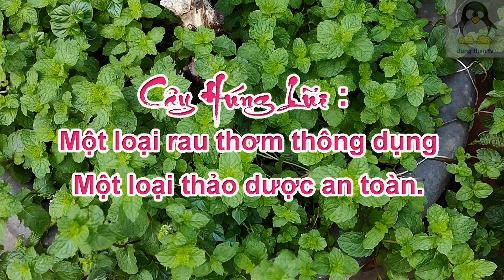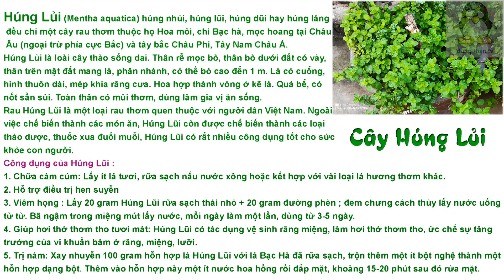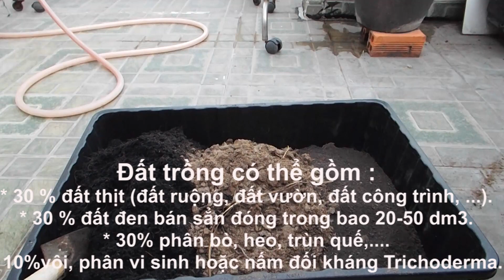Rau Húng Lũi (Mentha Aquatica), một loại rau thơm thông dụng, một loại thảo dược an toàn